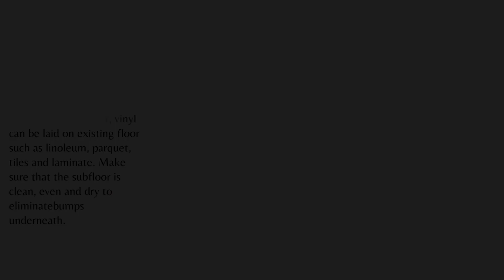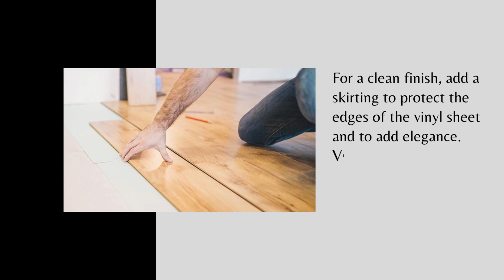Process For Vinyl Flooring Installation Depends On The Types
Right from removing the old vinyl flooring to installing the new one, specific process should be followed. This process may vary according to the type of vinyl used. Therefore, you will be better off if you know about the choosing the right type, process for removing the old flooring and installing the new one.